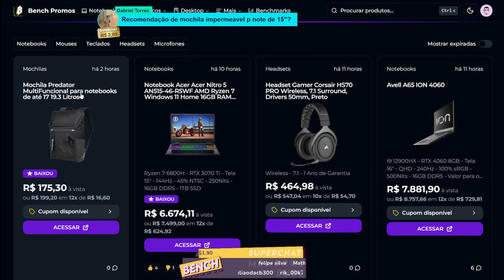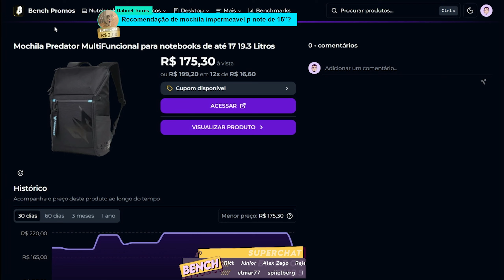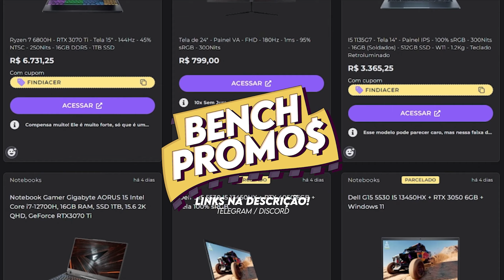MOCHILAS RESISTENTES À ÁGUA PARA PROTEGER O SEU NOTEBOOK